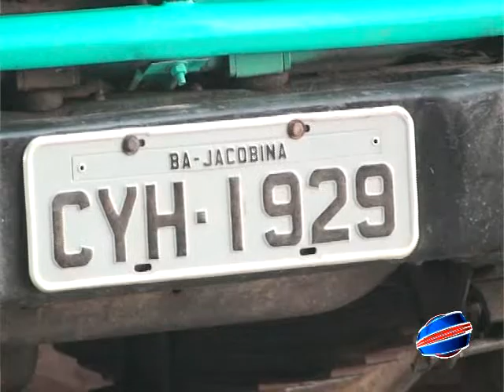14 06 2011 - Guarda Municipal de Jacobina Apreende troncos de Madeira na região de Itapeipú.avi